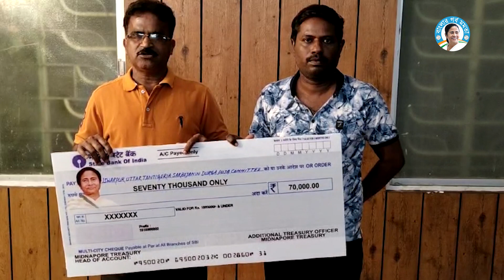Didi stands by the Puja Committee | Mamata Banerjee | Banglar Gorbo Mamata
রাজ্যের অসংখ্য দুর্গাপুজো কমিটিকে পুজো আয়োজন করার জন্যে সামাজিক, অর্থনৈতিক ও প্রশাসনিকভাবে বিভিন্নরকম সাহায্য করেছেন মাননীয়া মুখ্যমন্ত্রী মমতা বন্দ্যোপাধ্যায়। চলুন শুনে নিই, এ ব্যাপারে ঠিক কী বলছেন বাংলার মানুষ।

Mamata Banerjee, epitomizing the fight for people's rights, became West Bengal's first female Chief Minister. Her unwavering dedication to serving the people led to the formation of the Trinamool Congress. Her compassion and resilience earned her the endearing title of 'Didi' (elder sister) among us.

Mamata Banerjee's relentless efforts and unwavering dedication makes Bengal proud. We are committed to raising awareness about her remarkable endeavors and strides in uplifting the state. She remains our beloved 'Didi,' an embodiment of compassion and resilience.

Banglar Gorbo Mamata
Mamata Banerjee
Mamata
Gorbo Mamata
Bangla
Amar Gorbo Mamata
Bangla Nijer Meyekei Chay
Mamata Didi,
Mamata
Mamata Banerjee Interview
Mamta Banerjee
Joy Hind Joy Bangla
Bengal Wants Mamata
Mamata Banerjee Bengal